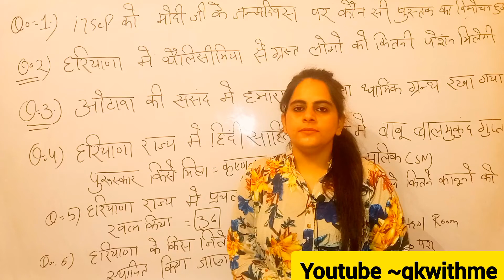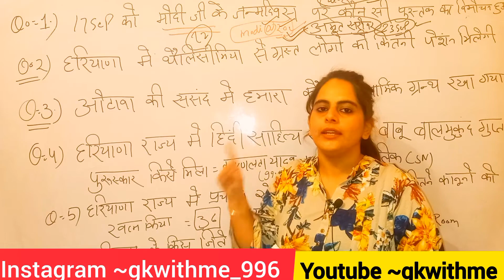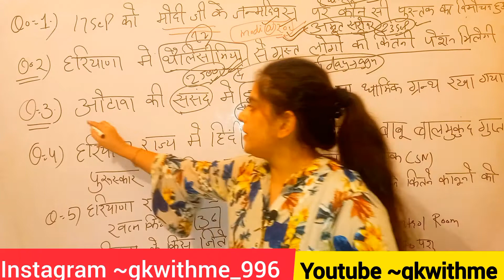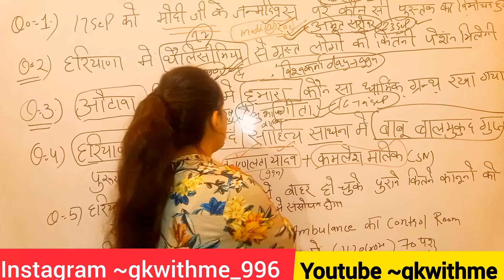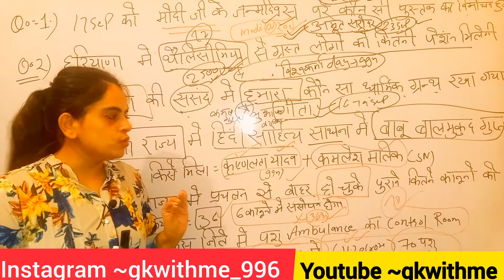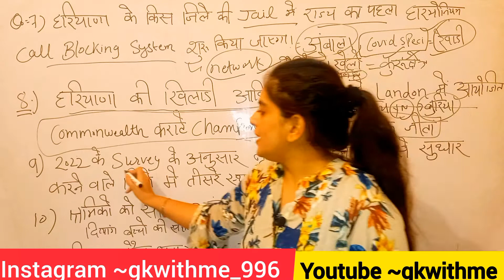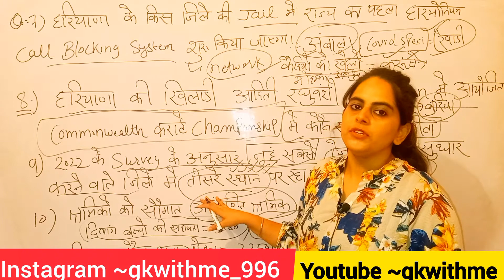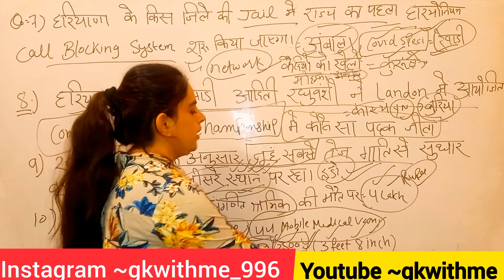Haryana current affairs 18 September, 2022| important class for Haryana CET |Gk By pooja mam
This video is all about  Haryana current affairs in Hindi with explanations

if you want to take my handwritten notes than go to this link for my instagram account ..

this video is useful for Haryana CET HPSC HTET and many more to come.
this video is making for the students of Haryana who are preparing for the state exam like HPSC .
hssc gram sachiv previous year question paper
hssc gram sachiv admit card
hssc constable
hssc haryana police constable online form hssc previous year question paper
haryana previous year question paper haryana previous year paper
37.haryana previous
.india gk
haryana gk by bk sir